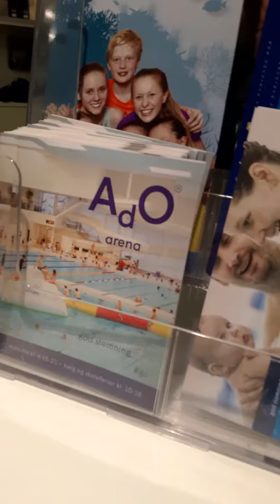15. oktober 2019